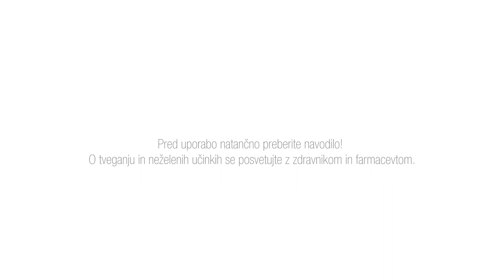ROWATINEX - Kakšne težave povzročajo ledvični kamni?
Ledvični kamni se morajo izločiti po zelo ozkih kanalih, kar povzroča silne bolečine in neprijetnosti. Več v videu